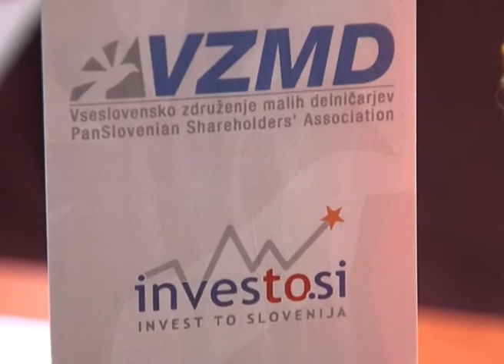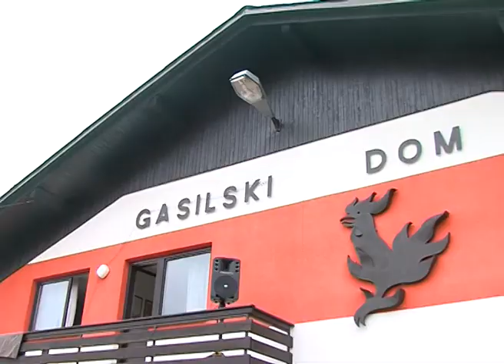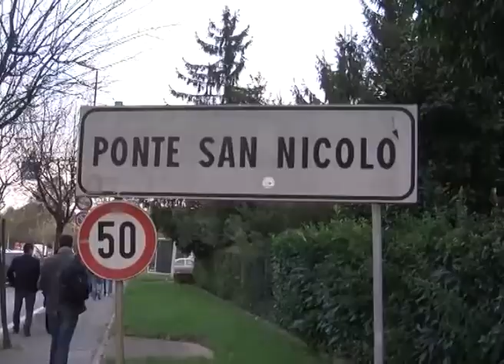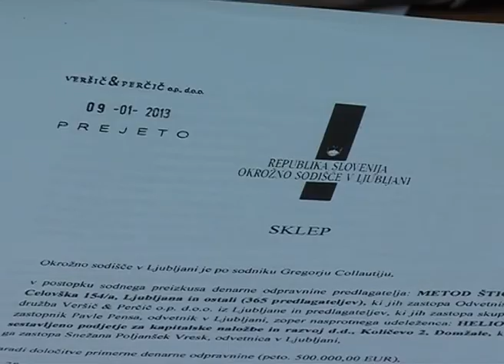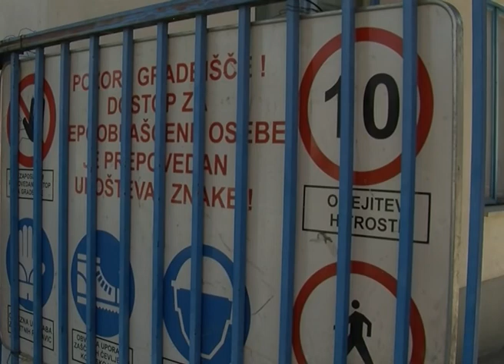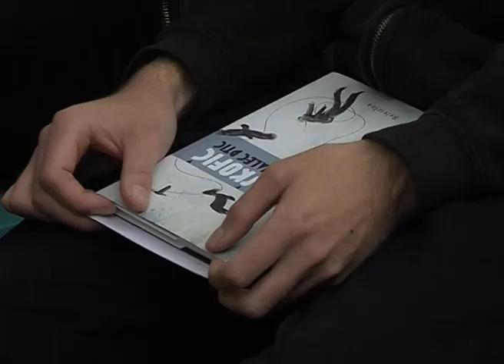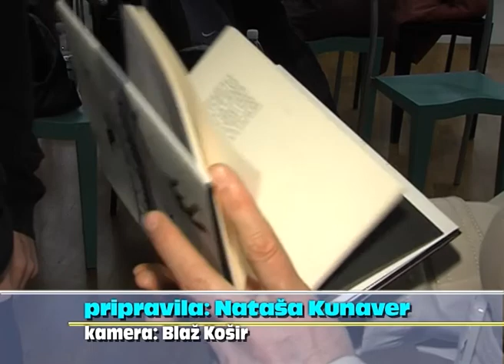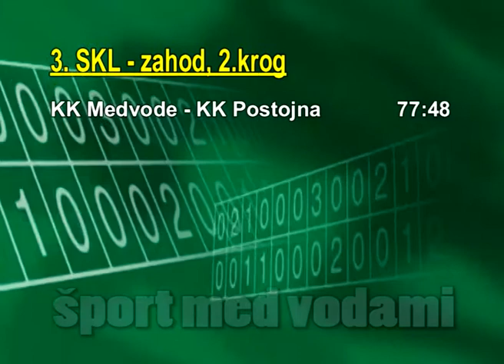Novice med vodami, 30. oktober 2014